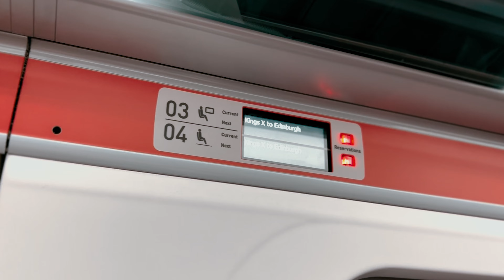Scotland Vlog | ISA Study Abroad Vlog Fall 2022 | Natalie Snodgrass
Travel through Scotland with Fall '22 Vlogger Natalie!